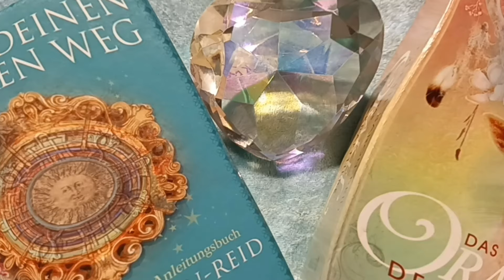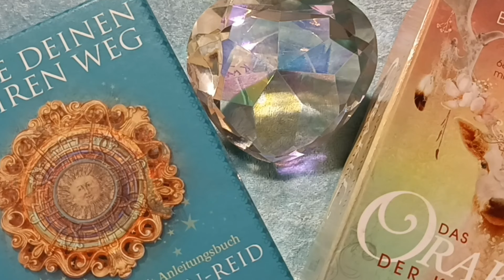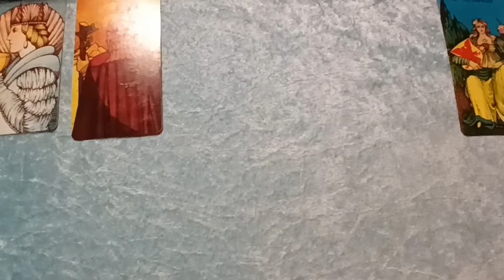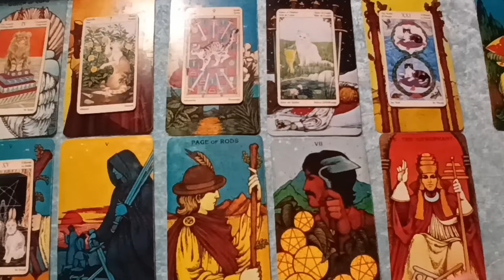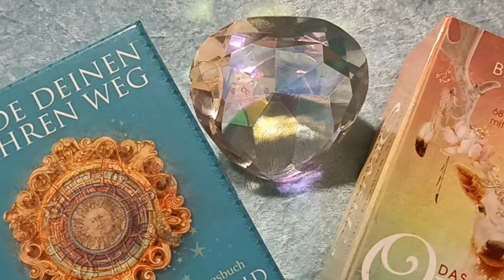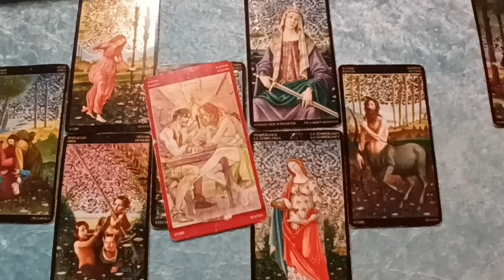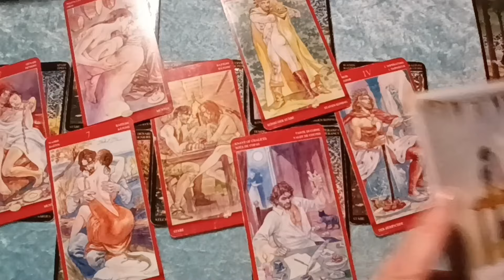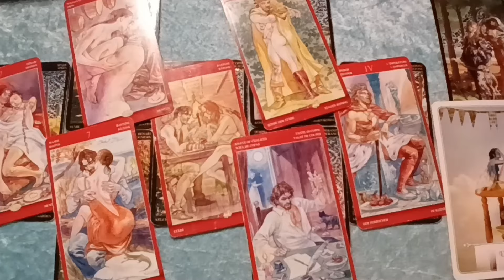Taroskop SKORPION JUNI 2024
Intro 00:10
Astro Skorpion 15:14
Karten Skorpion 20:51
Astro 2 Skorpion 40:32
Beziehungen Skorpion 44:03

rumble: ELLATAROSKOP
tiktok              tiktokcom/@ellataroskop
0,5% auf BitCoin bei Relai mit Kennung REL242601